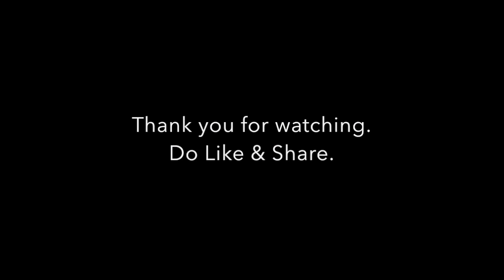BATIK SILK PAINTING WITH JEAN-BAPTISTE - FINE ART - HUMMINGBIRD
This video depicts how  Master Silk Artist Daniel Jean-Baptiste creates unique art on silk. This one is  of  a ruby throated hummingbird  and a yellow hibiscus flower.